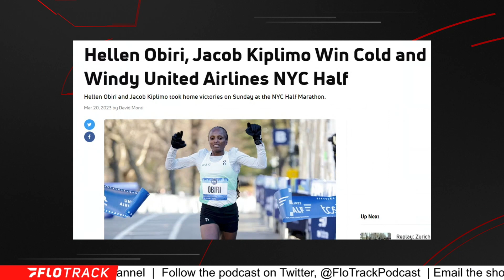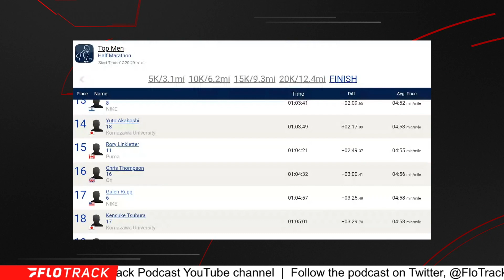Jacob Kiplimo Gets Another Win Over Joshua Cheptegei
Kevin and Gordon react to the results from the NYC Half.